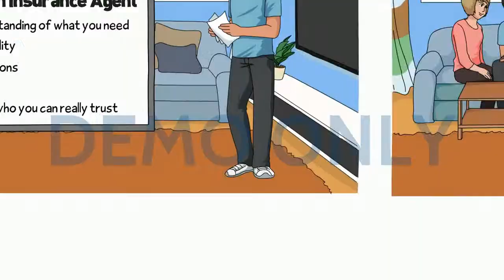Promotional & Advertising Video For Insurance Company By BIZVIDEEO.CO.UK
Business Videos for servicing all category of businesses. Launch videos like this and have a bit of an advantage when it comes to resonating with an audience. Video makes it a lot easier to connect with your audience the quick and exact message that you want conveyed.

We create videos that represent a brand new company, product, or idea. Also videos that helps grow your business or company with an ongoing message. Videos, we offer include: explainer video, real life actor videos, whiteboard video, product demo video, presentation video website video, and much more. Get in touch and get your customized video with your company logo now